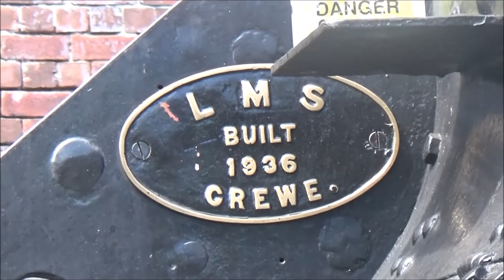45690 Leander The Coast To Coast Express - 30/07/2016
Filmed on 30/07/2016. It is time for some steam bashing with it being suspended from May/June.

45690 Leander is seen working The Coast To Coast Express, 1Z41 Liverpool Lime Street to Scarborough via Sheffied, Hope Valley Line and York. 45690 Leander is assisted by 37668 oddly working on this rail tour.

The shot we see is 45690 Leander speeding towards Scarborough station running no more than just a couple of minutes late with 37668 at the rear. We see 45690 on the turntable turning around by hand whilst 37668 is seen shunting around.

Next we see 45690 shunted to the sidings where it took on more coal and water for the journey home with close up shots as well. 37668 is seen shunting the support coach around so 45690 is coupled up to it for the trip.

37668 shunts the coaches so that Leander can couple up to the train ready for home. Once all coupled up, 37668 shunts the train clear of the points so that it can be switched back. 37668 then takes the train into Scarborough station onto platform one.

At approx 16:05, the tour departs working 1Z72 back to Liverpool Lime Street via Manchester Victoria as it was a more direct run back to Liverpool. 45690 takes the train as far as Milford Loop where it will be detached from the tour and taking the Support Coach with it back to Carnforth Steam Town. After an hour break, 37668 will take over the tour back to Liverpool Lime Street.

Flickr: ricnowis

The next outing is going to be from 4 stations across the East Yorkshire network: Brough, Goole, Gilberdyke and Selby.